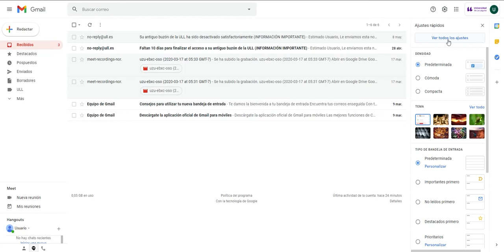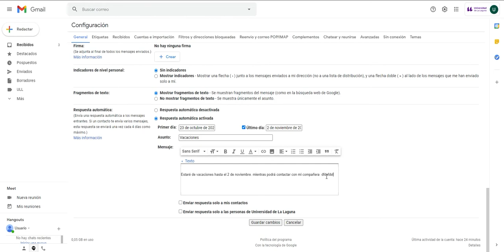Correo: correo autorespondedor